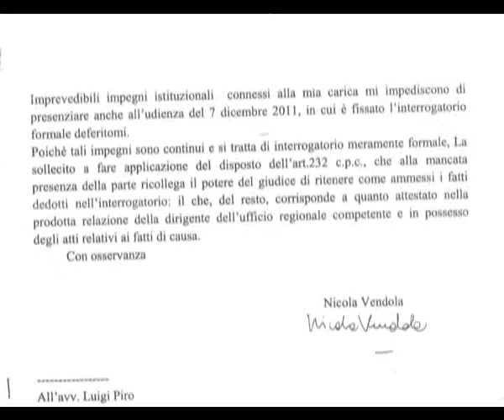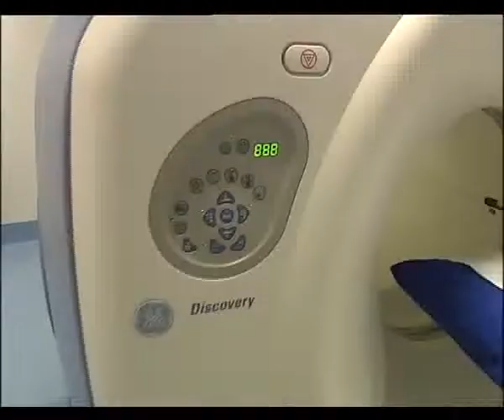SVZ UDIENZA VENDOLA PET.flv